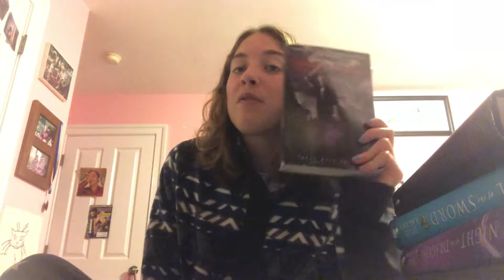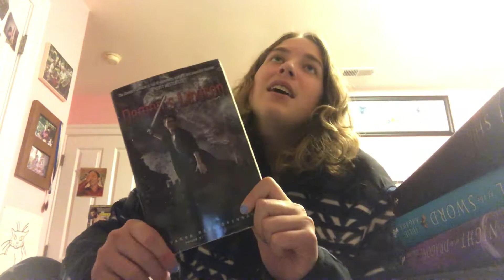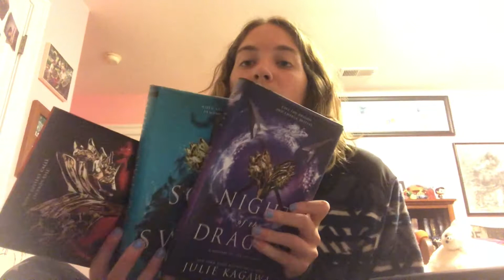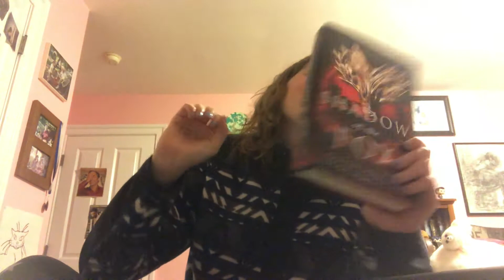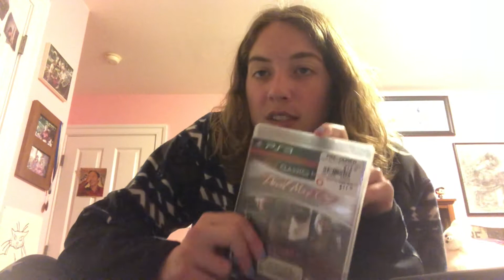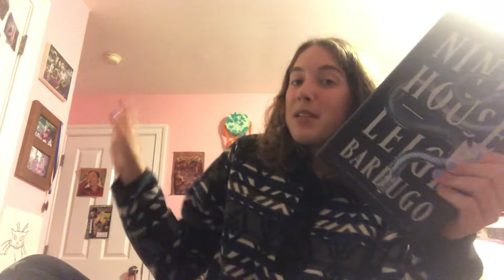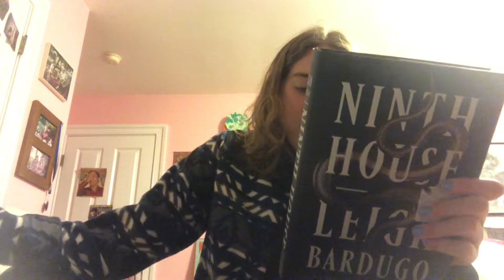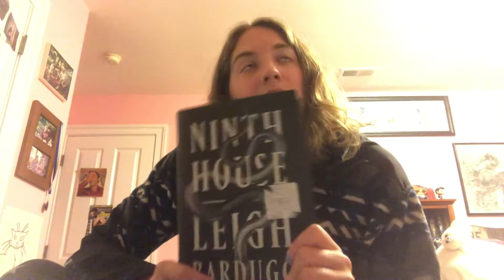Hey there demons, it's me, ya boy | Demon Book Recs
I'm fine, thanks for asking